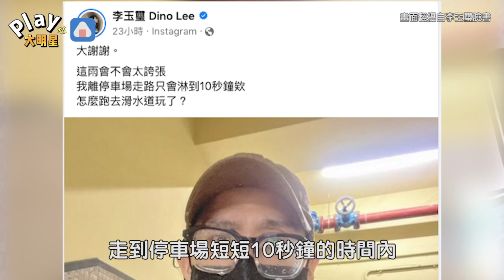李玉璽小看雨勢十秒變「濕身秀」 白T露胸肌畫面好養眼